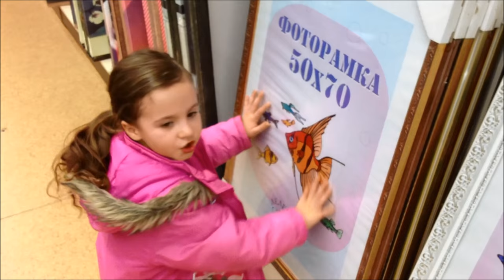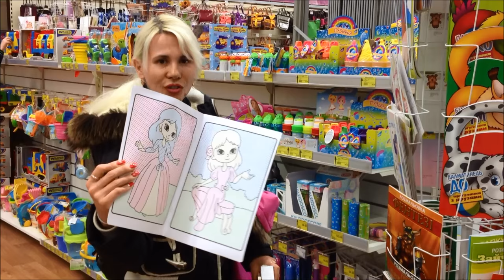VLOG : В МАГАЗИНЕ ИГРУШЕК . TOY SHOP .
Сегодня мы едем в магазин игрушек делать себе подарки :-) Пойти в любой магазин с Таей - это реально ЭКСТРИМ : она бегает , визжит , все сносит на своем пути , у нее море эмоций и восторга , она все хватает , а мы все дергаемся , чтоб она не завалила витрину или стеллаж с каким-то стеклом Адреналин для родителей , короче )
We went to the toy store to make gifts for us :-) Go to any store with Taya - is real Extreme : she runs, screams , she has a sea of emotions and enthusiasm , she can knock down all the standing in her way ))